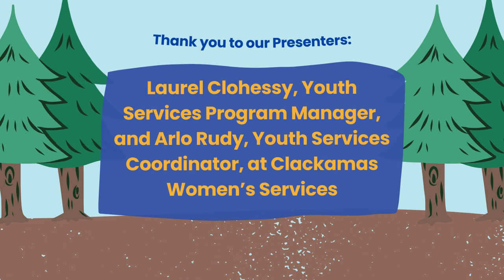Creating Opportunities for Play and Connection Prevents Violence + Abuse (SHORT)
In this PreventionLand video, listen to Laurel Clohessy (Youth Services Program Manager) and Arlo Rudy (Youth Services Coordinator) at Clackamas Women’s Services talk about Camp Hope Oregon and the ways in which centering, fostering, and emboldening hope through play and connection prevents violence and abuse.

For more depth, including additional examples and details on Camp Hope Oregon, check out the longer version of this video